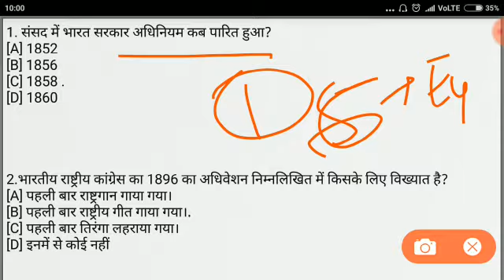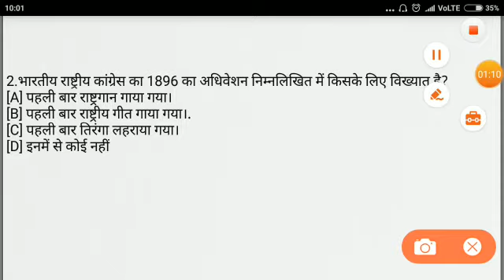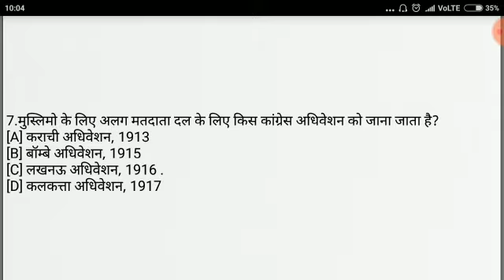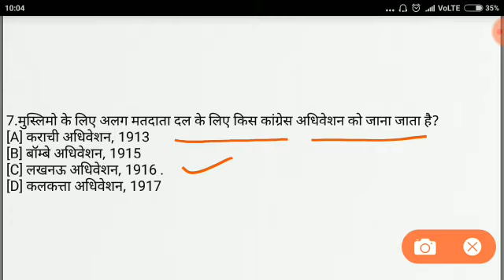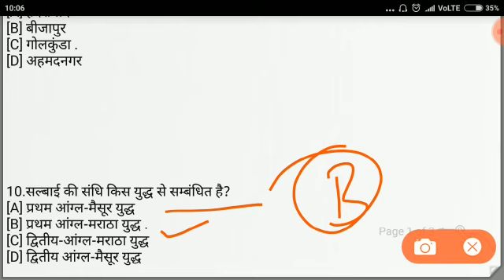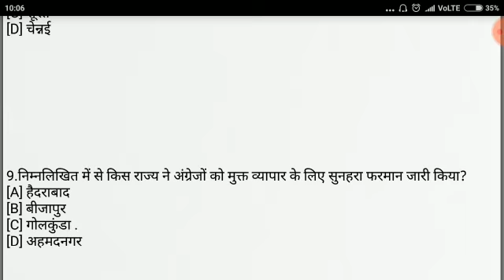1 PART II MCQ II MODERN HISTORY II HINDI II FOR ALL COMPETITIVE EXAMS II CDS II NDA II